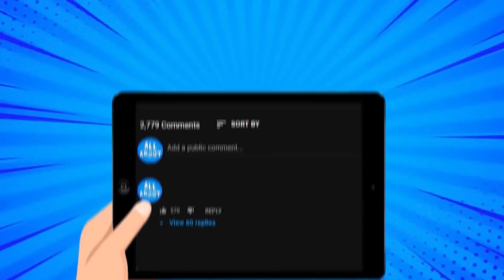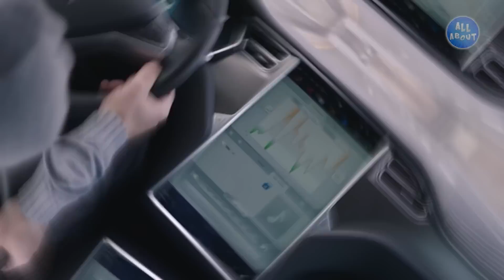Shakira Lifestyle 2023 | Net Worth, Car Collection, Mansion, Private Jet...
Besides being one of the most famous Latin singers in the world, Shakira is a powerful businesswoman who has made a huge fortune! But do you know how this rich artist spends her money? In this video, you will find out all the details about Shakira's luxurious life!